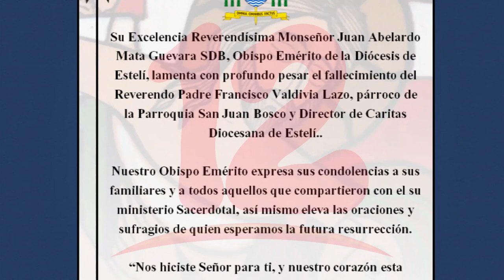Otro sacerdote se suma a la lista de fallecidos por covid-19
Noticias12Nicaragua Otro sacerdote se suma a la lista de fallecidos por covid-19